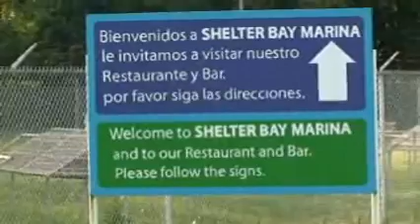Segway Tour Ft Sherman and Shelter Bay Panama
A gliding tour of the old Fort Sherman and the now new marina, Shelter Bay, in Colon, Panama.  Jungle gliding.